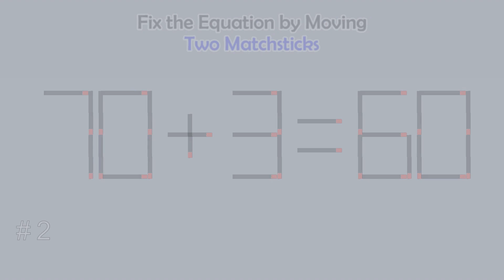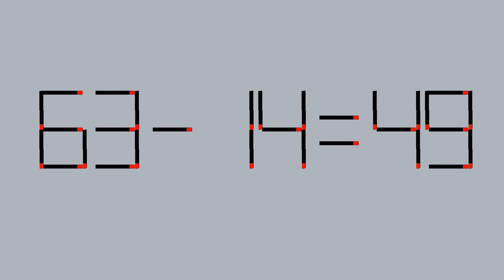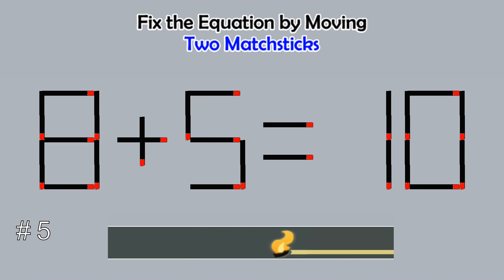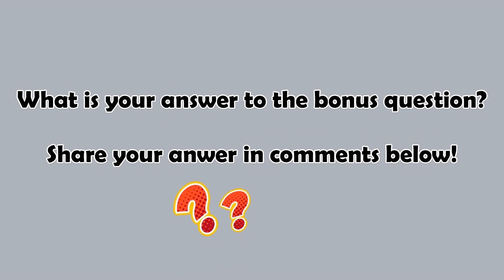Matchstick Studio (2-digits) #134 | Fix the math equation by moving one or two matchsticks